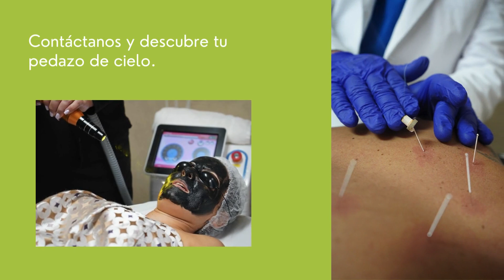Angelorum Med Spa